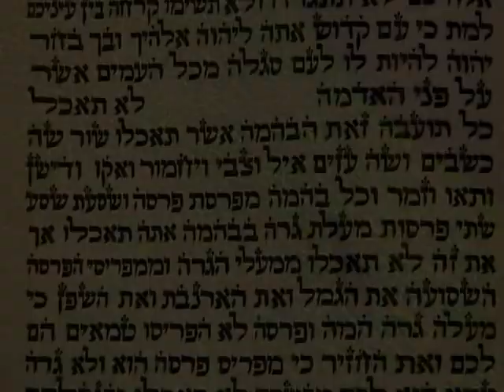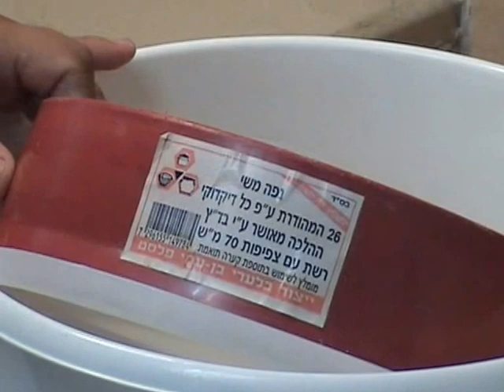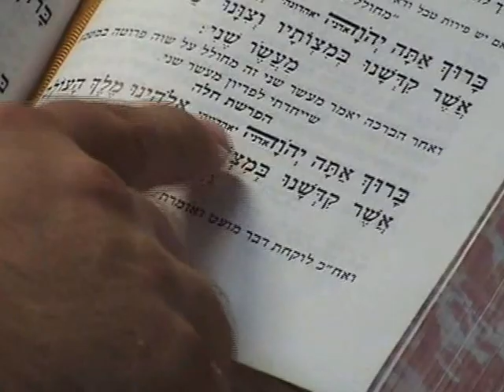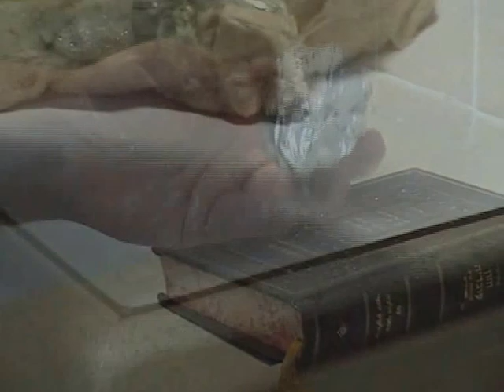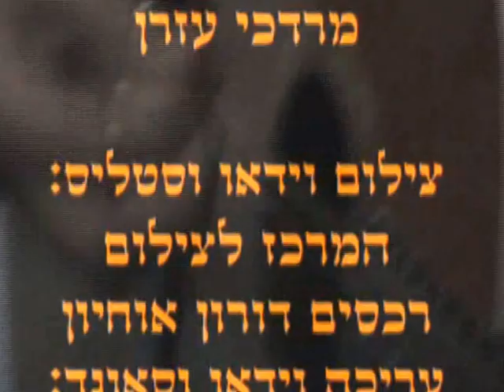סרט כשרות המטבח היהודי "תודעת כשרות" חלק ב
כשרות המטבח היהודי עפ"י הספר "תודעת כשרות" מאת הרה"ג מרדכי עזרן שליט"א